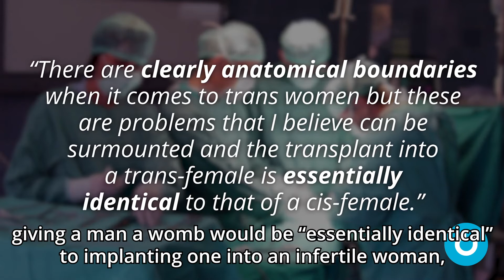‘Give men wombs so they can give birth’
A pro-transgender surgeon says men who believe they are women should be allowed womb transplants if they want to give birth.